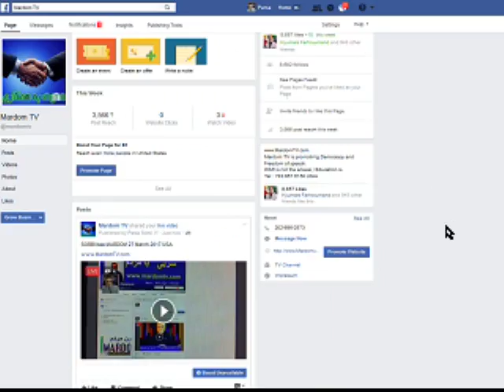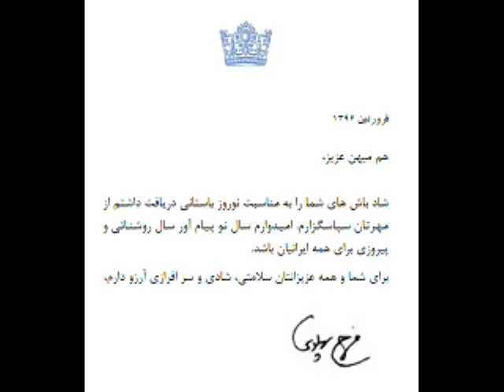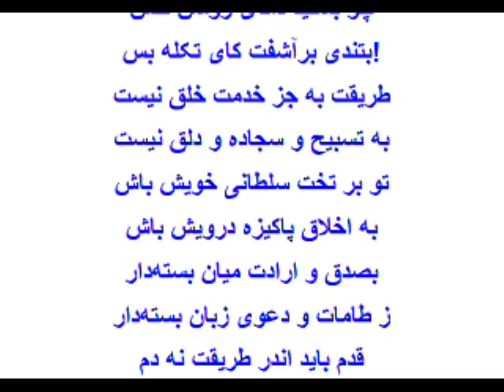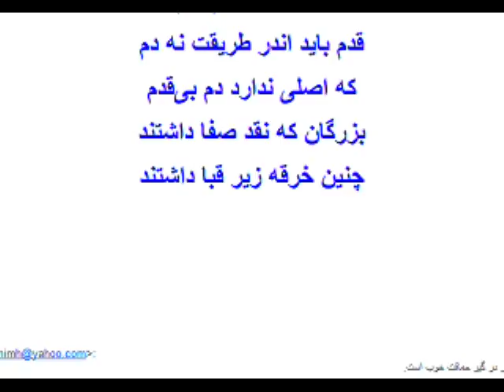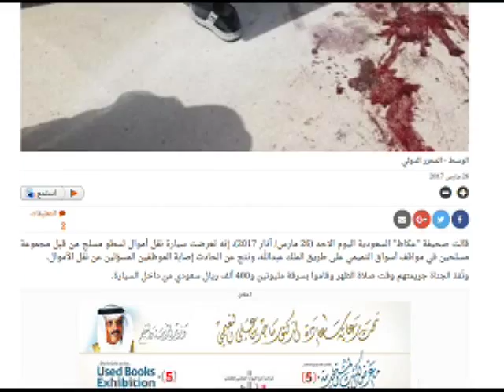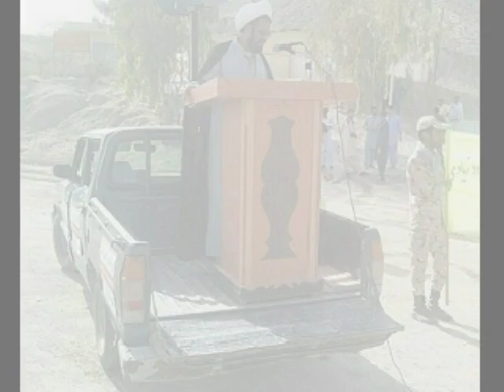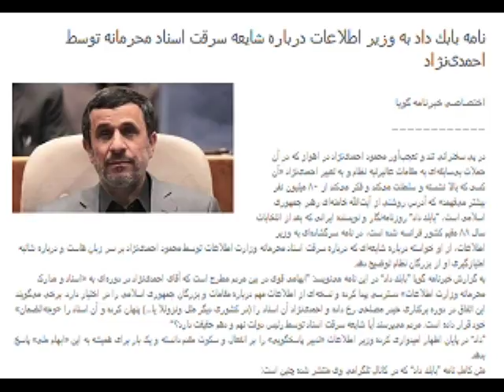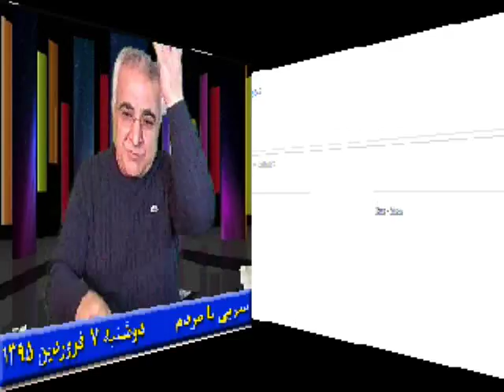Sorbi 2017-03-27 * Persian TV * Mardom TV usa * ​سربی با مردم ​